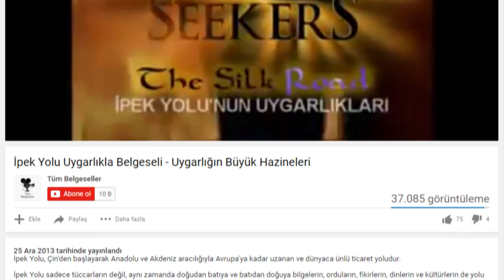Çin'den Tirebolu'ya İpek Yolu